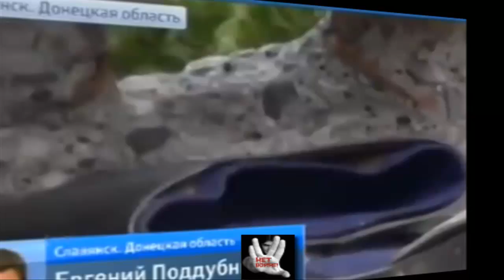Сбили вертолет Ми 24 04 06 2014 Славянск сегодня Донецк ДНР Украина Донбас Луганск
Бандерлоги в Славянске,Волноваха сегодня,
Рубежное,Лисичанск,Лисичанск сегодня,Валноваха
, революция на украине, война на Украине, Волноваха сейчас,Рубежное сегодня,, крым,донецк, харьков, майдан